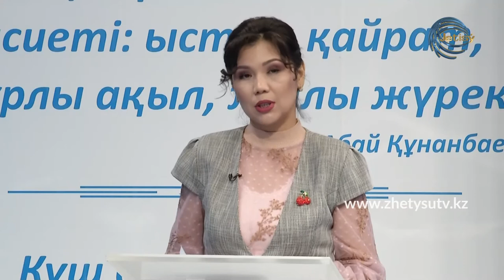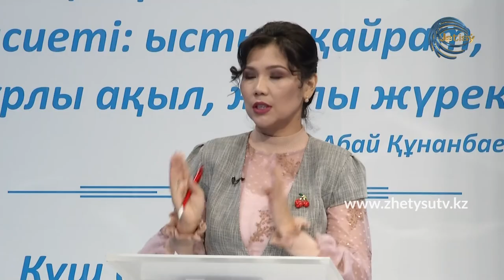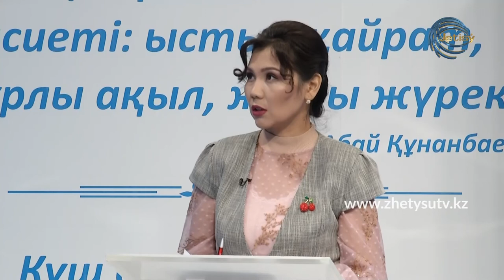ОНЛАЙН СҰХБАТ - ЖАЗИРА ҚАЛАБАЕВА ЕКІНШІ ТОЛҚЫН: ЖАМБЫЛ АУДАНЫНДАҒЫ АХУАЛ (25.11.20)